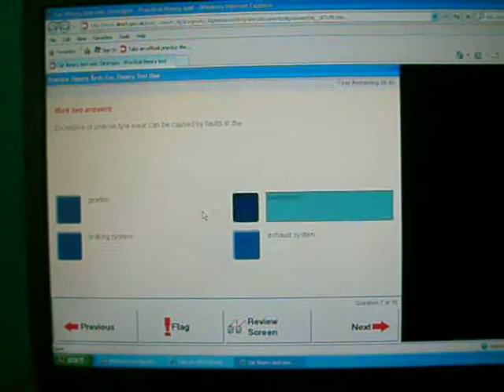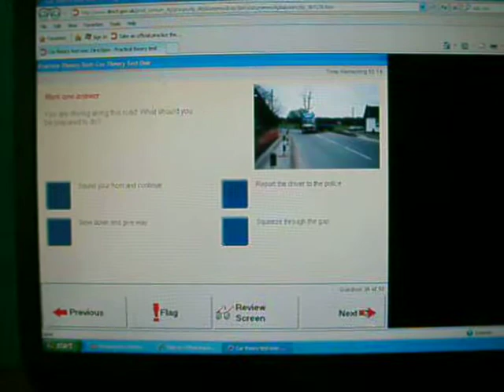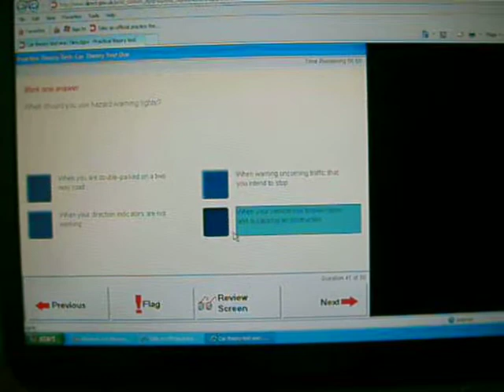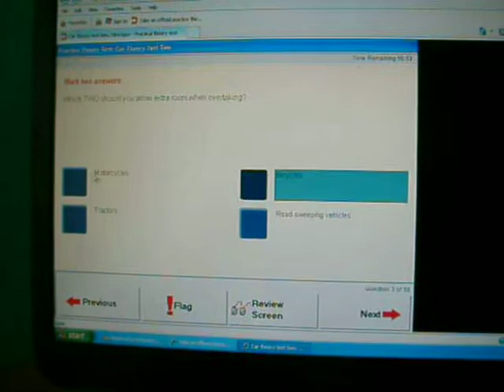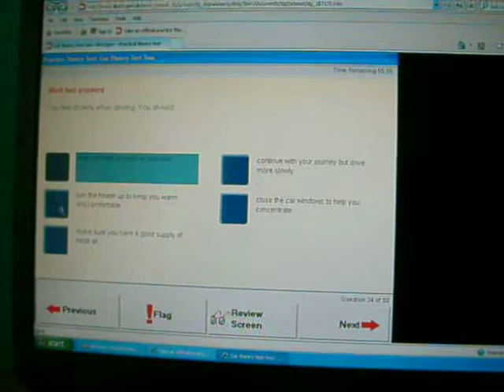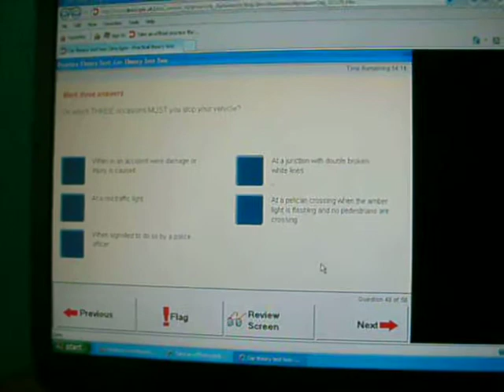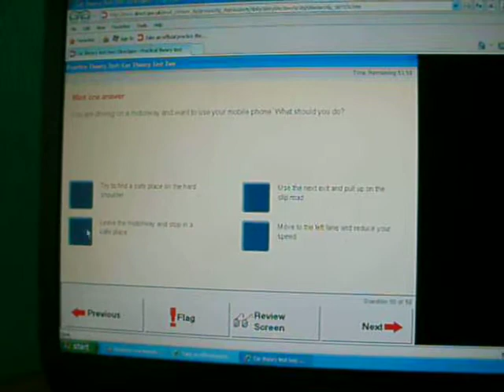ownage of the directgov driving theory mock test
100/100 questions answered correctly, i dunno if this is a speed record its probably not but i was given an hour for each half so 2 hours in total and i did the whole thing in about 6 minutes so ummm now iv just got to pass the real thing lol